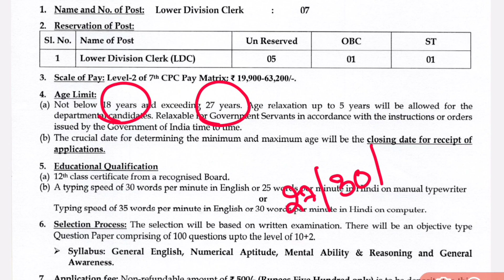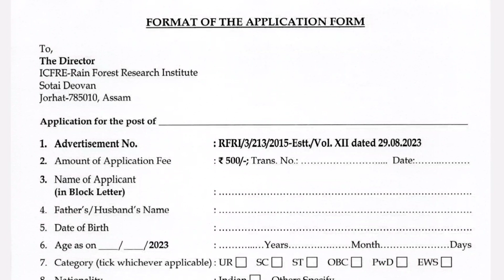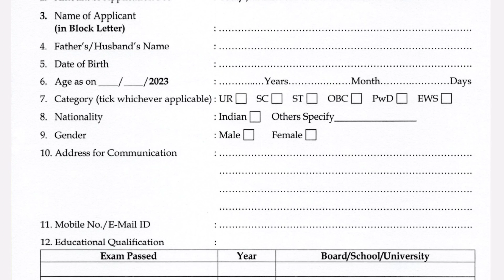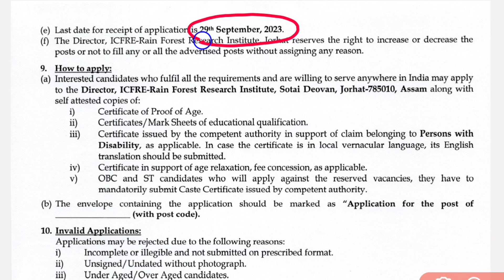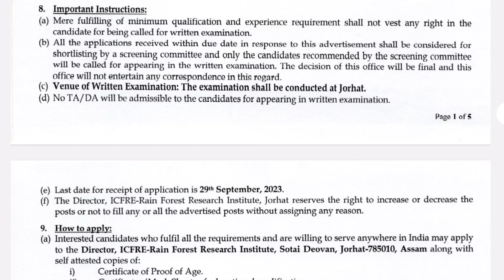అటవీ శాఖ లో ఉద్యోగాలు 🔥| Latest Govt Jobs 2023 | Latest Jobs in Telugu | Central Govt Jobs 2023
education Dude,
free jobs,